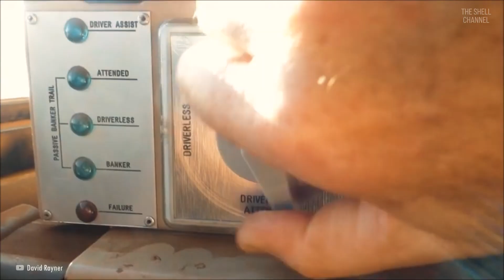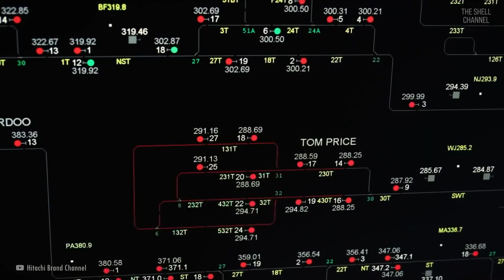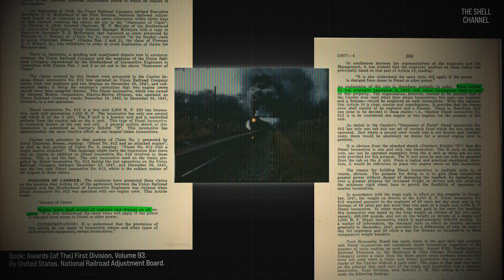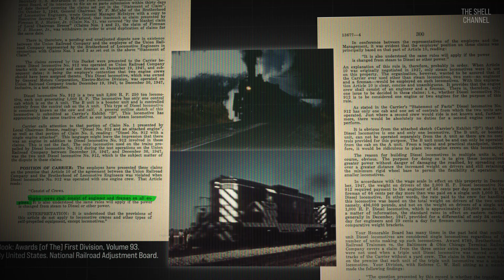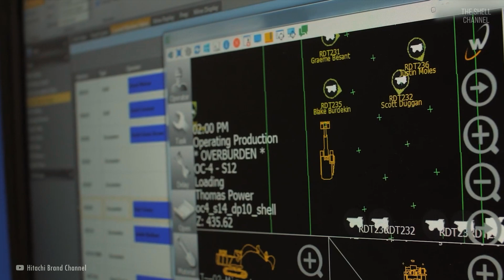The Australian Desert Train 😮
In Western Australia, Rio Tinto’s AutoHaul project operates the world’s first fully autonomous long-distance heavy-haul rail system, a 2.4-kilometer (1.5 miles) train that transports iron ore from mines to coastal ports over 400 kilometers (250 miles) away. Developed with Hitachi Rail STS and launched in 2018, this system includes 221 driverless locomotives that cover over 1,900 kilometers of private track. Operated by a centralized algorithm rather than onboard crew, the train performs its journey autonomously, with operators only involved in the loading and unloading stages. Equipped with collision detection, cameras, and safety protocols, the autonomous system optimizes efficiency by mimicking skilled driver patterns, improving fuel usage and average speed by 6%. Removing crew requirements eliminates delays and minimizes labor and transport costs for the massive, 30,000-tonne train. Additionally, automation has made operations safer by reducing human error and removing people from high-risk areas, though recent derailments show risks still exist.

Beyond rail, Rio Tinto automates other mining operations, deploying over 130 autonomous trucks and 40 drill rigs. These autonomous vehicles operate on preset GPS routes, manage real-time data, and work continuously, reducing operational costs and enhancing productivity by minimizing downtime. Autonomous trucks, for instance, operate 700 more hours per year than their conventional counterparts and reduce costs by 15%. Automation is easier to implement in controlled, private environments like Rio Tinto’s remote mining sites, where predefined routes and private infrastructure enable streamlined, consistent processes. Such controlled settings make industries like mining early adopters of automation, contrasting with urban environments where more complex variables and regulatory considerations slow widespread adoption of autonomous vehicles. The substantial financial gains from efficiency improvements further motivate automation in high-value industries like mining.